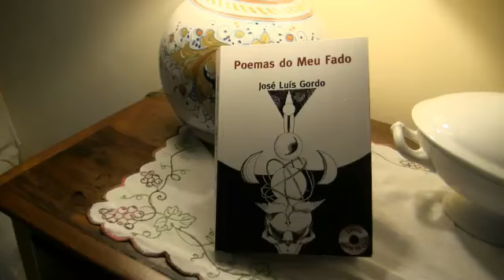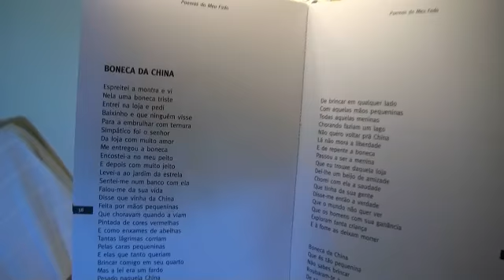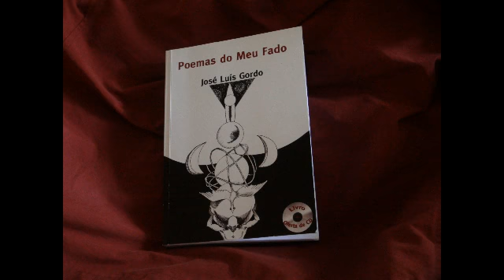José Luis Gordo- Poesia : "Boneca da China" Declamato dall'Autore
José Luis Gordo "Boneca da China" (Poemas Do Meu Fado)